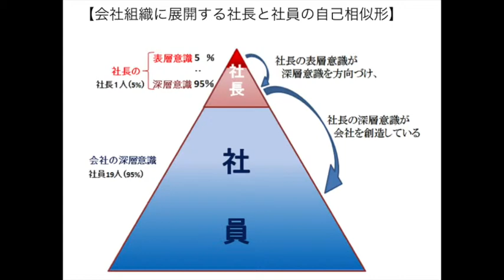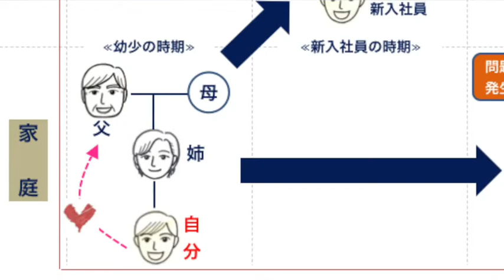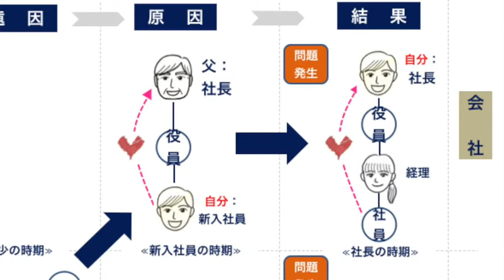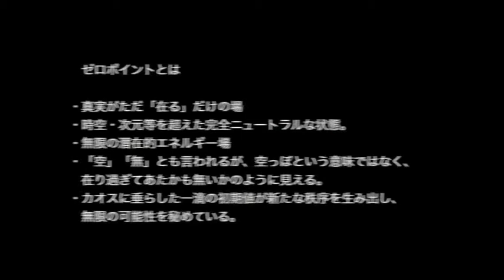ZeroPoint TV 【会社の経営は心の経営にあり フラクタル・イノベーション・ブランディング（株） 奥本哲弘 3/3】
トップ１％を目指す社長のための会社を発展させる「脳回路」と「心」の設定方法

どんな会社でもこのような悩みを抱えていると思います。
例えば、

☑　部下がもっとやる気を出してくれれば業績があがるのに・・・
☑　仲の悪い社員同士が会社の雰囲気を悪くして生産性を落としている・・・
☑　反抗的な部下がいて扱いづらい・・・
☑　最初はやる気を見せていた部下が、今は見る影もない
☑　一丸となって新プロジェクトに挑みたいのに、皆他人事で冷めている
☑　役員の縄張り意識が強すぎて一枚岩になれない

このような悩みは、社長ご自身の内面のイノベーションをかけることで、

今ある問題を解決し、自身の求心力を高め、
部下の能力を引き出し、会社を大きく発展させることができます。

では、いったい、どのようにすればいいのでしょうか？

それをどのような手法で達成させるのかは、動画の中で語っておりますので、
あなたの事業拡大に是非とも活かしてみてください。